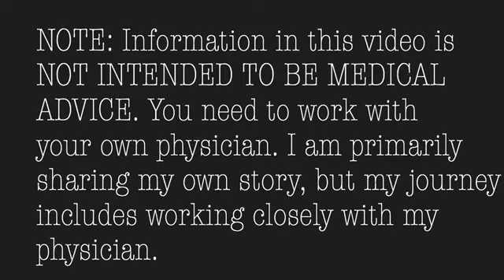Channel Update, Playlists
August 20, 2020, Channel Update, Playlists. I have added several playlists on my channel so that you can focus on the areas you are most interested in.

NOTE: Information in this video is NOT INTENDED TO BE MEDICAL ADVICE. You need to work with your own physician. I am primarily sharing my own story, but my journey includes working closely with my physician.